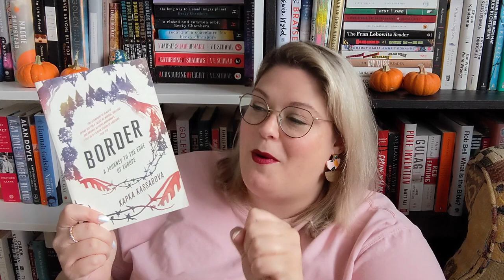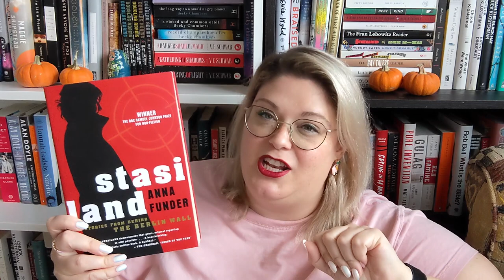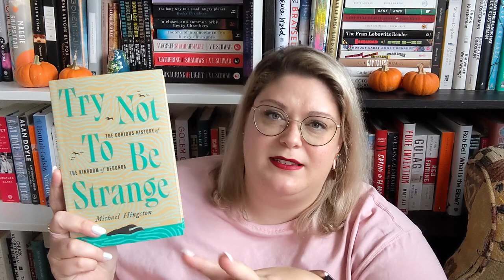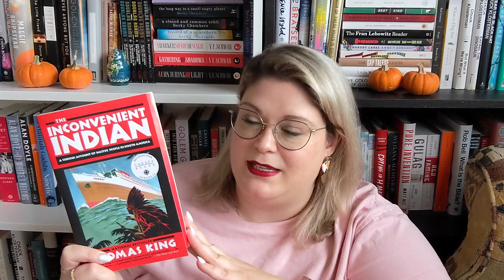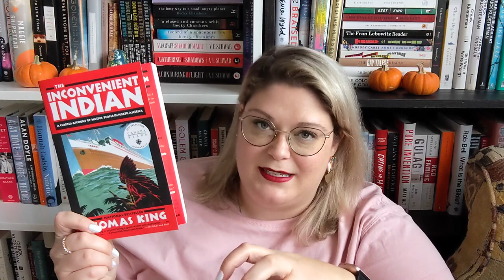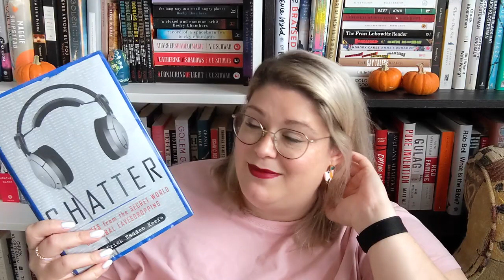Nonfiction November TBR (hi, sorry I ghosted)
Just out here trying to sound like Phoebe Buffay.

 - - Books mentioned - -
Truth and Conviction by L. Jane McMillan
Border by Kapka Kassabova
Visit Sunny Chernobyl by Andrew Blackwell
Stasiland by Anna Funder
Try Not To Be Strange by Michael Hingston
The Inconvenient Indian by Thomas King
Vesper Flights by Helen Macdonald
Chatter by Patrick Radden Keefe